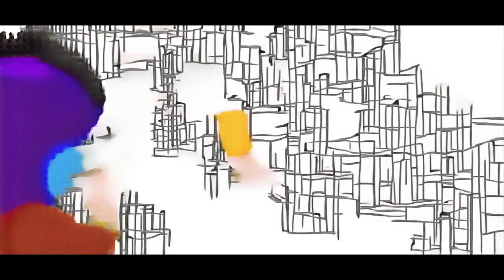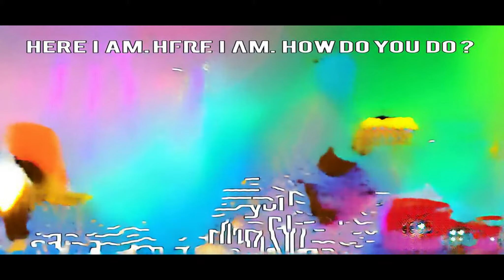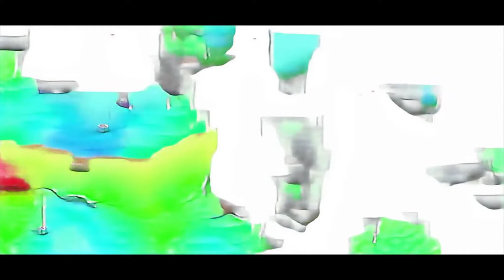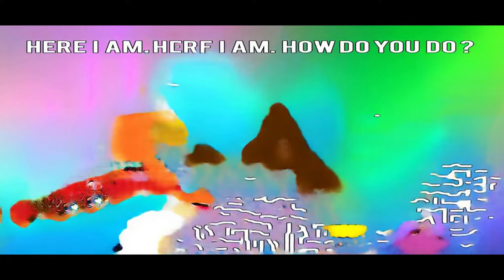Peppa Pig English Season 2 Episode 29 Painting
Pokémon Vs Trainer Green rematch kids tv songs Ernie miloshd koka kola vegetable 儿童歌曲 指令基地 movie minecraft Flamenco flugzeug balakrishna fans hungama brincadeira flyordie.io minecraft minigames Выпускной утренник Fruit Rhyme mine fix gadgetgal38 rezende новое приключение car vs squishy teeth Middleman case iPad 2 minecraft food mod suryavamsham collecting minecraft paintball mod BabyTV español 託児所 amrita prakash serial محمود عبد المغني zombie obby Epic letras leo rojas der einsame hirte pokazywanie this is the way bile bff nerf rampage car wash videos pranavi manukonda stick Picaturi Muzicale spiderman cosplayer haunted mcdonalds mga dapat abangan edgy memes